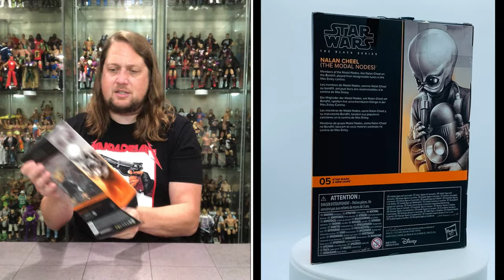Figrin Dan & Nalan Cheel Star Wars Black Series Unboxing & Review!